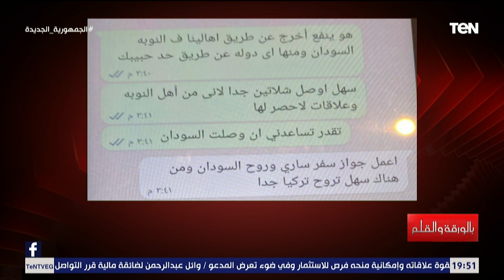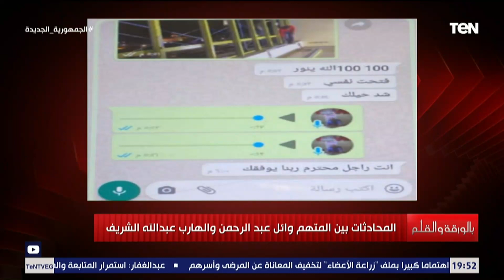مفاجأة من العيار الثقيل.. الديهي يفضح كذب وتدليس عبدالله الشريف بالدليل القاطع والصوت والصورة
بالوقة_والقلم - فضح الإعلامي نشأت الديهي خلال الحلقة كذب وتدليس عبدالله الشريف بالدليل القاطع والصوت والصورة في مفاجأة من العيار الثقيل